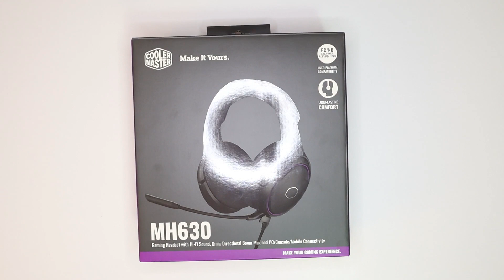Cooler Master MH630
Howzit T.O.B Family. Today , we are going to be reviewing the COOLER MASTER MH630. A GAMING HEADSET WITH A DETACHABLE MICROPHONE.

Cooler Master MH630 with a detachable Microphone Headset .

The MH630 gaming headset provides all the features needed to be a leader on the battlefield. Rich, booming sound is delivered through 50mm neodymium drivers, an adjustable omni directional boom mic prioritizes crystal clarity while minimizing unwanted background noise. This headset is ideal for gamers on all platforms, with 3.5mm connectivity to fit nearly every electronic and gaming device.

Features:
-Form-Fitting Cushioning: removable, swiveling ear cups and mesh fabric for breath-ability and comfort
-Universal Connectivity: compatible with PC, Xbox One, PS4, Switch and mobile devices via 3.5mm jack
-Powerful Sound Quality: 50mm neodymium drivers for rich, full spectrum sound
-Omni directional Boom Mic: ideal for clear voice communication with reduced background noise
-Easy portability: detachable cable and mic with folding hinges for easy storage

Specifications:
Headphone:
-Driver Diameter: 50mm
-Frequency Response: 15-25,000Hz
-Impedance: 32ohm
-Sensitivity(@1kHz): 107db ± 3dB
-Input: Maximum 180mW
-Connector:3.5mm 4-pole jack
Cable Length:
-3.5mm connector, 1.5m
-3.5mm to dual 3.5mm cable, 0.3m
Headband Material:
-Steel and plastic headband
-Mesh fabric and foam cushion
-Ear Cushion material: mesh fabric and foam cushion

Microphone:
-Pick-up Pattern: Omni directional
-Frequency Response: 50-18,000Hz
-Sensitivity(@1kHz): -40dB ± 3dB
-Signal to Noise Ratio: 50dB OR more
-Microphone Type: Detachable flexible microphone

Physical:
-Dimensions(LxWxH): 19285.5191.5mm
-Weight: 3.4g(including cable)

In the Box:
-MH630 headset
-3.5mm Jack cable
-Detachable microphone

PRICE : R968(65 USD)